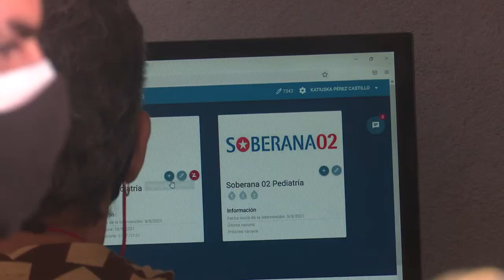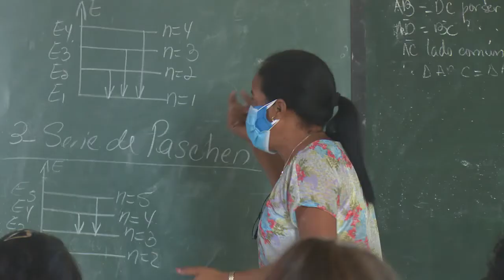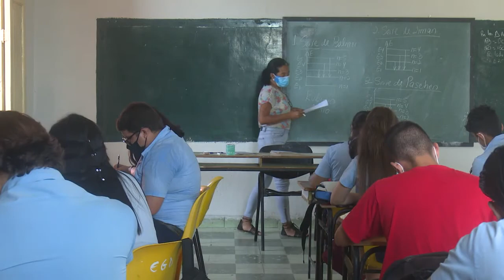Desarrolla estrategias para consolidar educación preuniversitarios cienfuegueros.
Los preuniversitarios consolidan la educación en el 12 grado con vistas a la continuidad de estudios. En la nueva etapa docente los centros de esta enseñanza cumplen con las medidas higiénico sanitarias para evitar el rebrote de la COVID19.